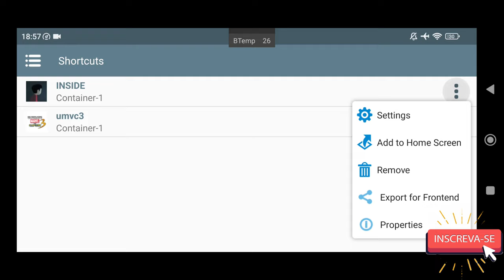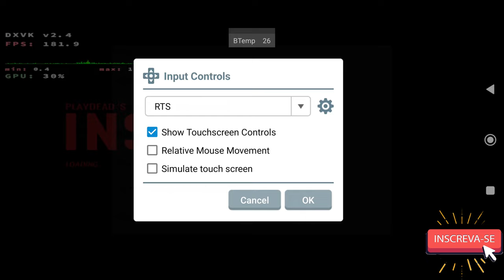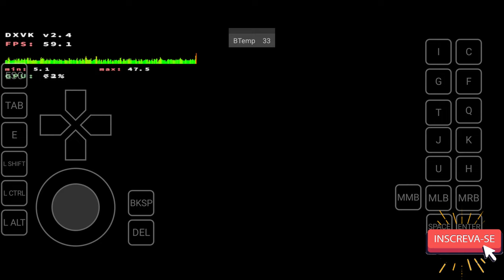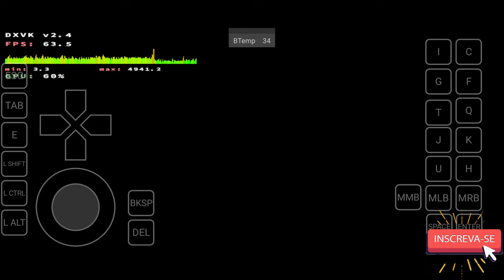Winlator Frost Glibc 7.1.3.V1 Teste INSIDE 2016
📱 Meu dispositivo 📱
➥ Nome: POCO F3
➥ Processador: Snapdragon 870
➥ GPU: Adreno 650
➥ Memória RAM: 8 GB LPDDR5
➥ Armazenamento: 256 GB